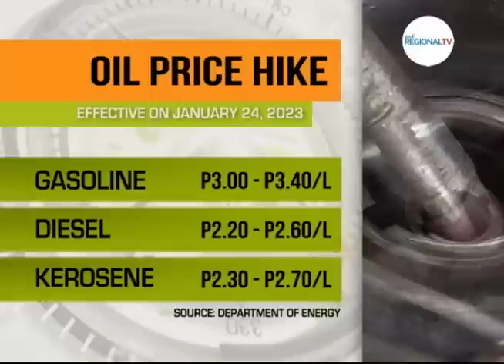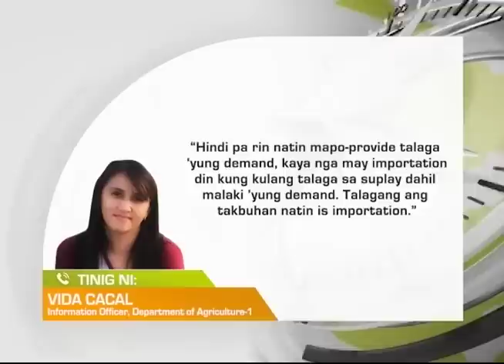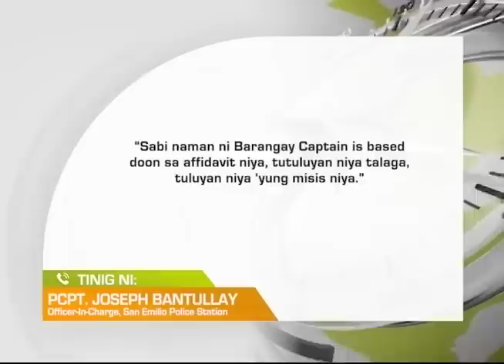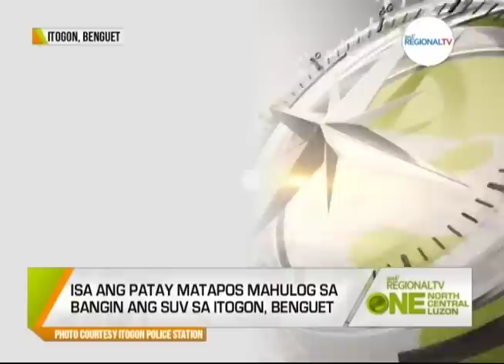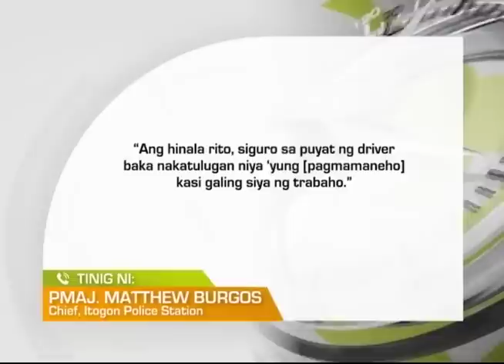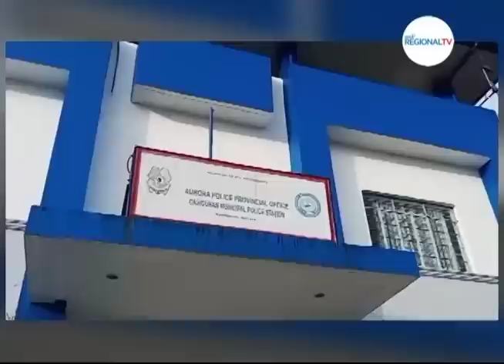One North Central Luzon: January 23, 2023